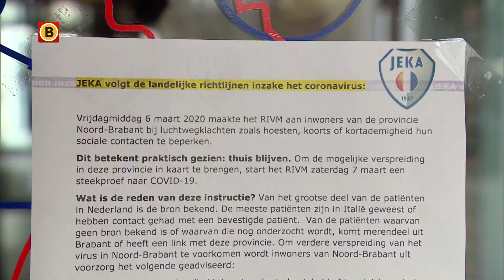Tegenstander JEKA zegt wedstrijd af vanwege het coronavirus in 'gevaarlijk Brabant'.